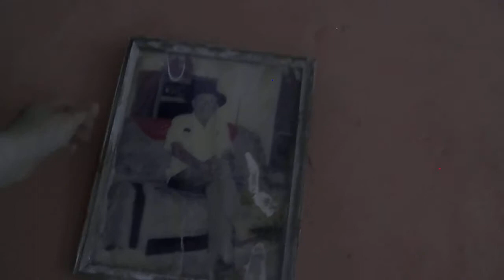TU CASA BRO..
ASI SE VE TU CASA CARNALITO